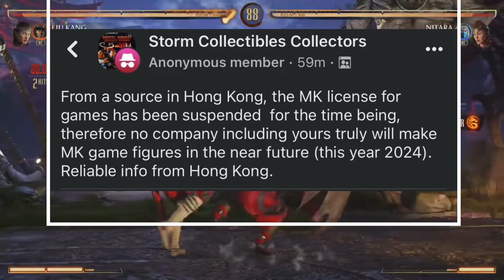Mortal Kombat Storm Collectibles Has Lost Its Licence To Make Figures No More MK Storm Collectibles